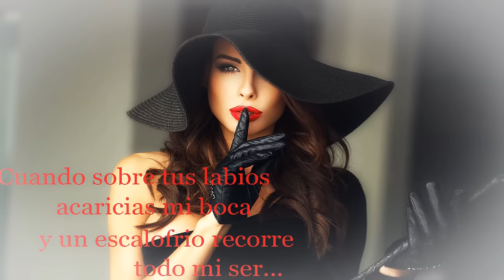MIENTEME - CAMILO SESTO - ENTRE AMIGOS (1977)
Una de las canciones mas rítmicas del álbum, siendo luego grabada en una recopilación de éxitos allá por el año 1979, Los Superéxitos de Camilo Sesto Volumen 2.